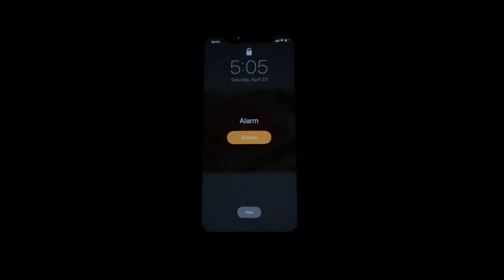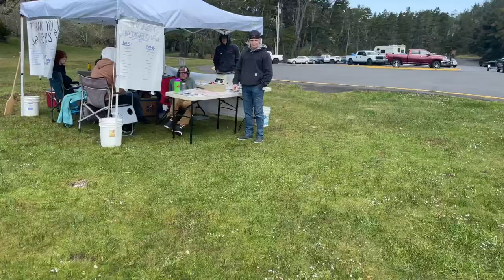I WON My Very FIRST FISHING TOURNAMENT | & WON a Guided Winter Steelhead Trip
I head out early In the morning to Coffenbury Lake to Fish a Trout Derby Tournament, where I catch a monster Trout, win First place In both Categories, and take home a Guided Winter Steelhead Fishing Trip!🏆

When I hit 500 subs on Youtube I will pick one Subscriber. That lucky person will win THEIR CHOICE OF ONE OF THE FOLLOWING!

EITHER!🐿

A GERBER ULTIMATE SURVIVAL KNIFE WITH A SHEATH AND FIRE STARTER + 50$!

OR A PAIR OF THEIR CHOICE GRUNDENS STYLISHHH OUTDOOR ANKLE BOOTS!

I’m growing fast and my philosophy is to always give back to those who bring you up an help you!!! I’d be nothing without all y’all❤️

BE POSITIVE • BE DIFFERENT